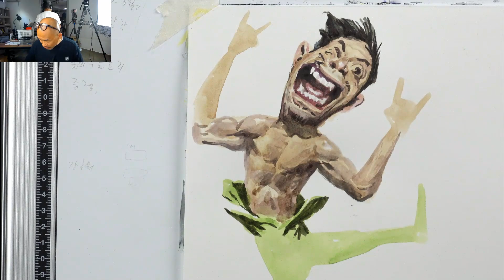2020.05.01 Live Drawing (Watercolor session)